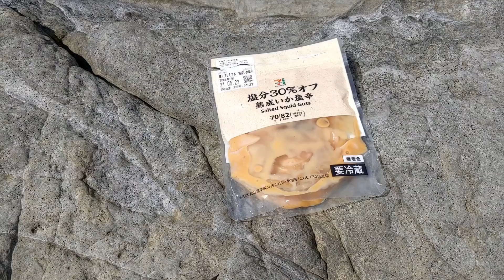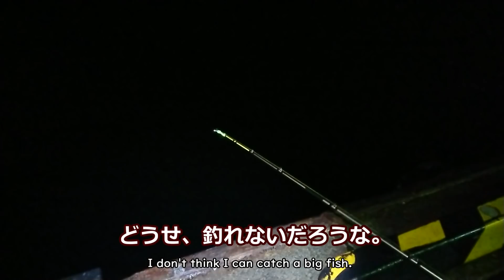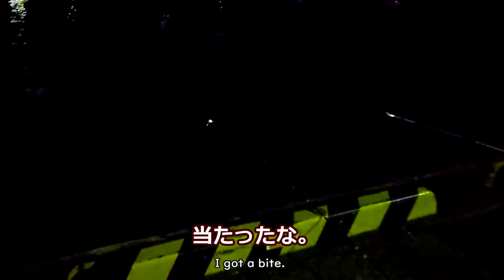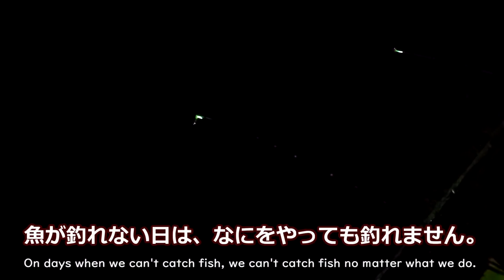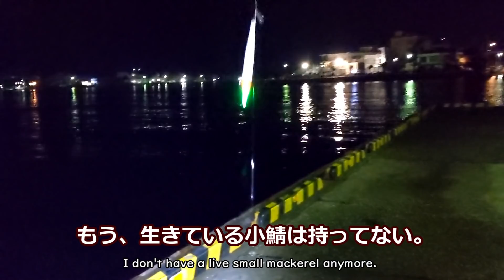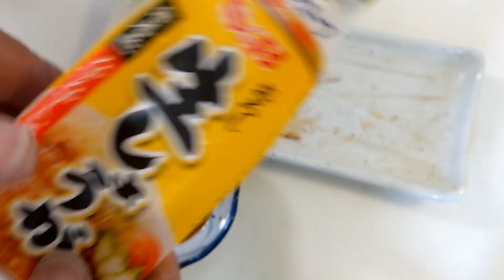小サバを泳がせたら、○○○○が釣れた！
ダメ元で釣った小サバを泳がせたら、値千金の○○○○が釣れた！